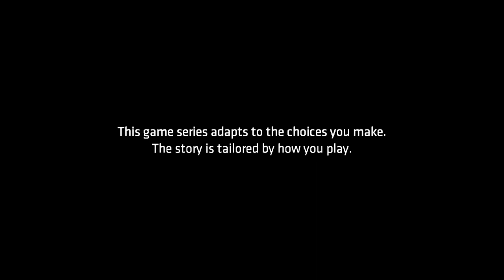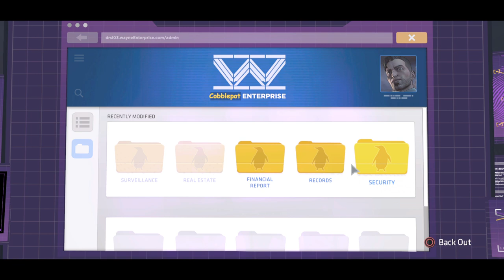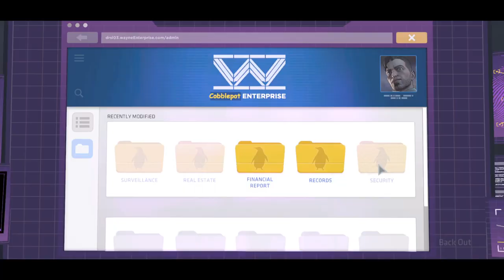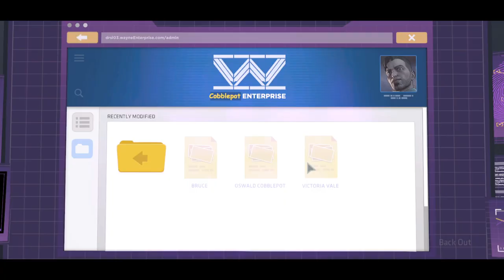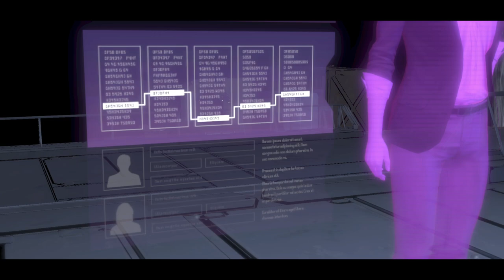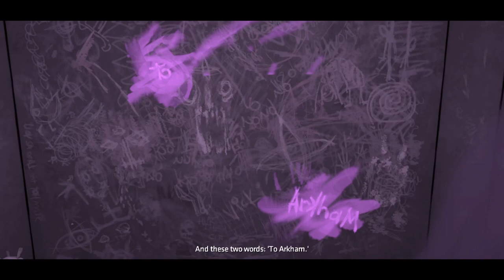BATMAN ENDGAME Part 1: Batman The Telltale Series (Season 1 Finale)